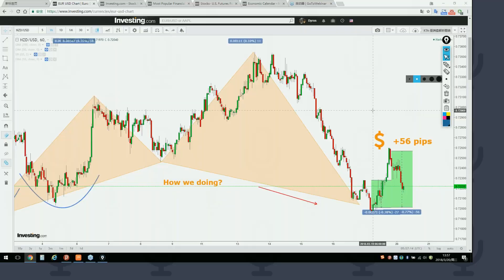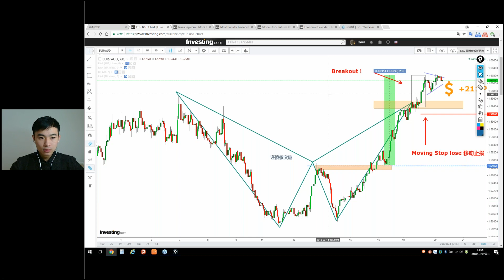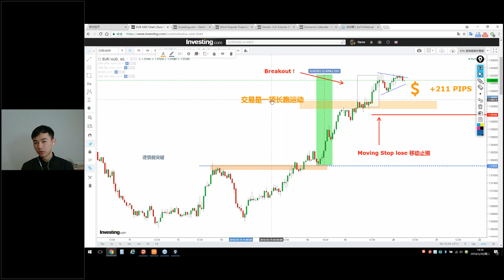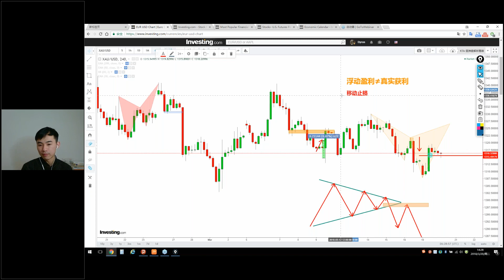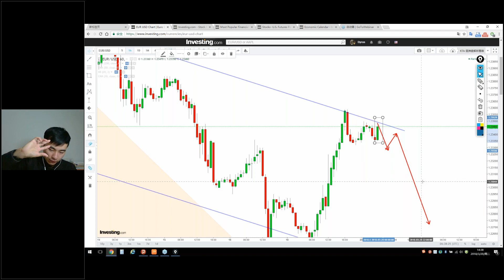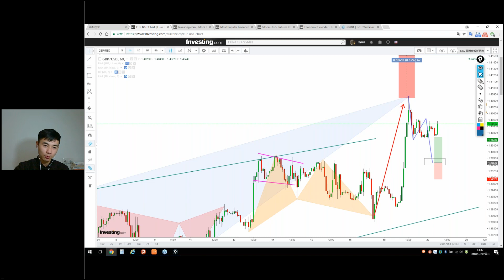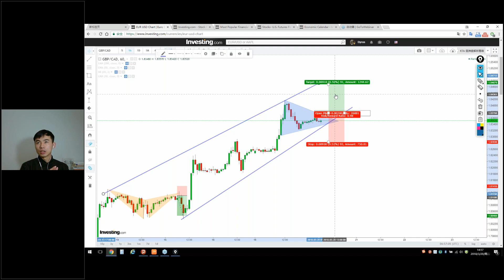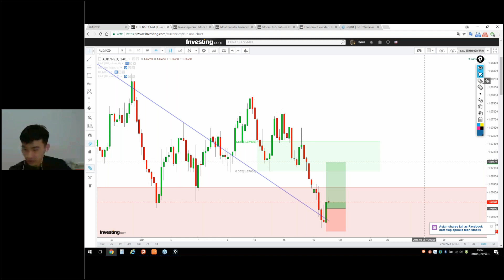【KTA交易俱乐部】20180320 亚洲盘 实况汇市解盘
Kore Trading交易俱乐部每日北京时间下午2-3,4-5点与7-8点准时为投资人带来实况解盘服务，解盘内容包含货币兑技术分析与在线喊单，可注册免费试听，详情请加微信号：Koretrading 进行咨询。